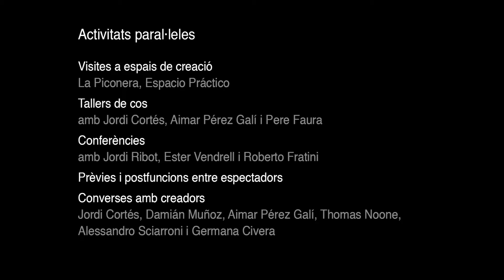Taller d'espectadors 14-15 (Mercat de les Flors)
Segona edició del taller d'espectadors del Mercat de les Flors, un conjunt d'activitats al voltant de la progrmació: visites a espais de creació, converses amb companyies i artistes, conferències d'especialistes, converses entre espectadors...